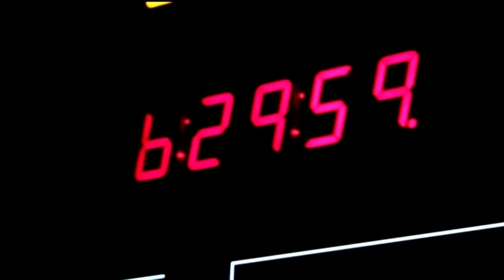Miki Turner (2/8/17)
USC Annenberg professor Miki Turner sat down with CU@USC Host Mackie Kravitz to discuss her career and time at USC.